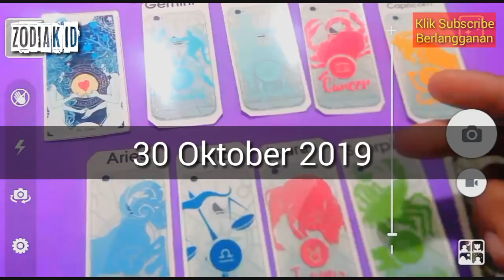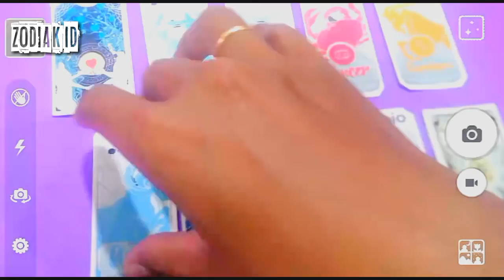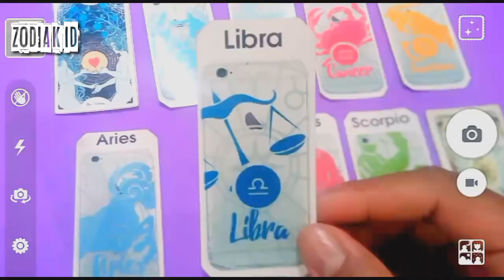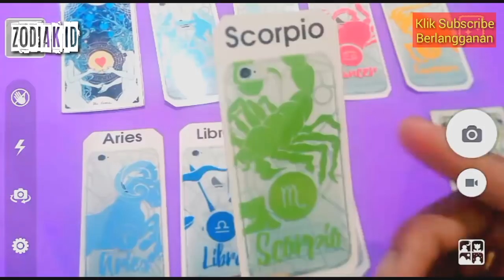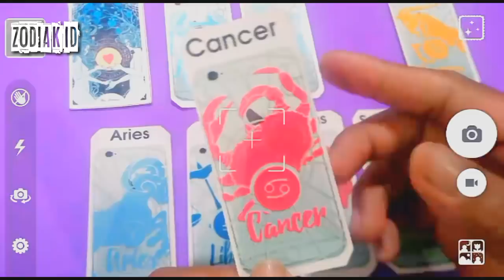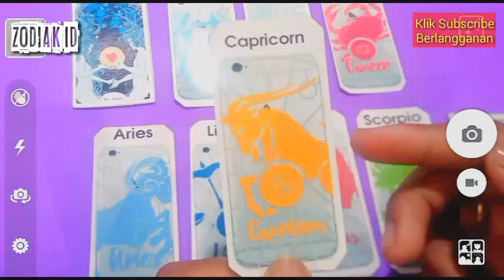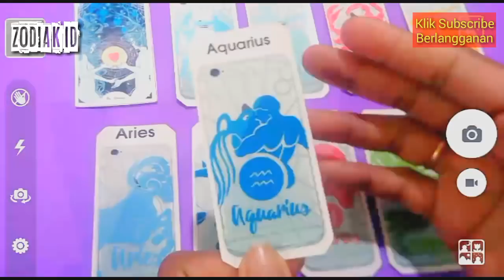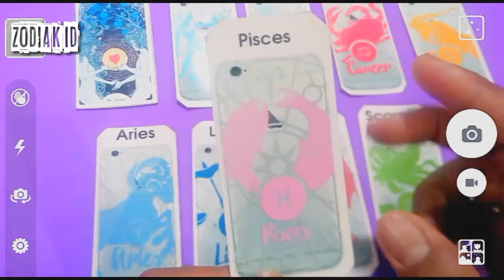RAMALAN ZODIAK HARI INI RABU 30 OKTOBER 2019 | ZODIAC PREDICTION OCTOBER 30, 2019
Hai teman-teman Prediksi anda sudah Update! RAMALAN ZODIAK HARI INI RABU 30 OKTOBER 2019 | ZODIAC PREDICTION OCTOBER 30, 2019